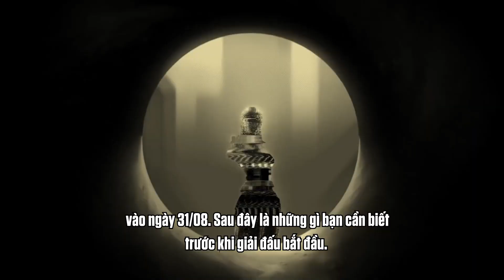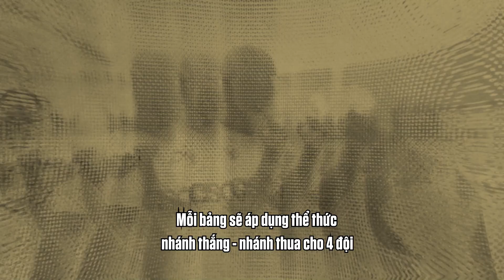VALORANT Champions 2022: Tất cả những điều bạn cần biết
Thời gian đếm ngược cho tới VALORANT Champions đã bắt đầu! Sau đây sẽ là tất cả những điều bạn cần biết về thể thức giải đấu.

Hãy chứng kiến khoảnh khắc lịch sử của VALORANT Champions tại valorantesports.com từ ngày 31/08 - 18/09.